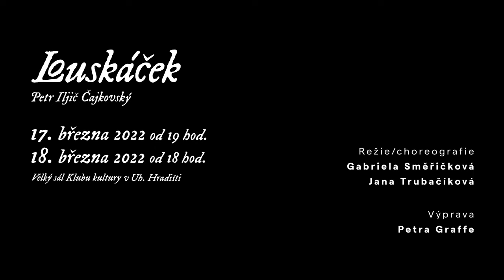Louskáček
17. března 19:00 Klub kultury Uherské Hradiště
18. března 18:00 Klub kultury Uherské Hradiště
Klárka, myší král a dřevěná hračka Louskáček? Povědomě známý příběh s ještě známější hudbou Petra Iljiče Čajkovského. Tento kouzelný titul nyní zavítal i do Uherského Hradiště. Po úspěšných scénických provedeních baletů Špalíček na hudbu Bohuslava Martinů a Broučků Otmara Máchy přichází autorské duo Gabriela Směřičková a Jana Trubačíková se scénickým zpracování Louskáčka. Krásnou scénu a kouzelné kostýmy vytváří výtvarnice Petra Graffe. Premiéra, kde se představí více jak osmdesát mladých tanečníků se uskuteční 17. března s reprízou 18. března 2022 na Klubu kultury v Uherském Hradišti.